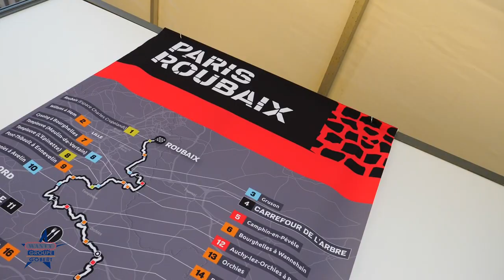Présentation Paris Roubaix 2019